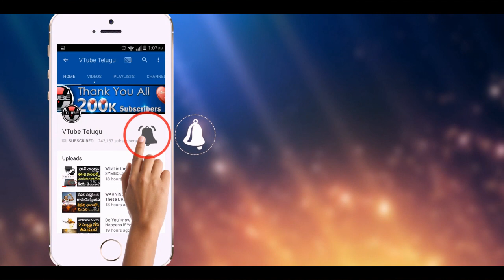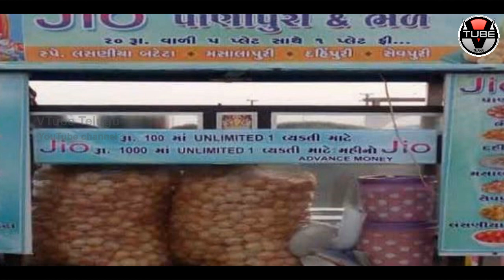WOW! JIO PANI PURI in Market | Pay 100/- and EAT UNLIMITED Number of Pani Puris | VTube Telugu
WOW! JIO PANI PURI in Market!! A Smart Pani Puri Seller launched a new strategy where a customer has to pay just Rs. 100 and can have Unlimited PANI PURIS.

OMG! Do You Know What Happened to This Girl After Having Only Bananas for 12 Days